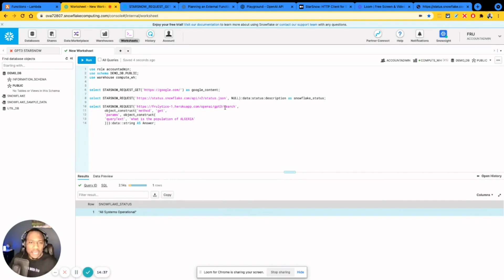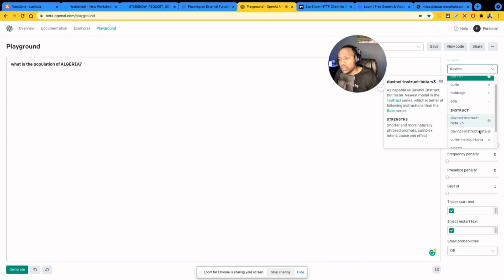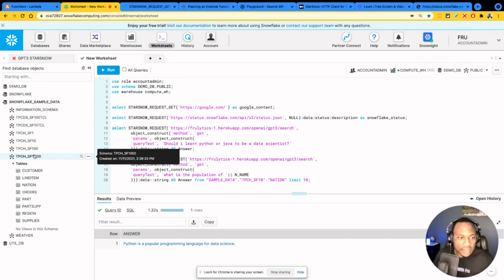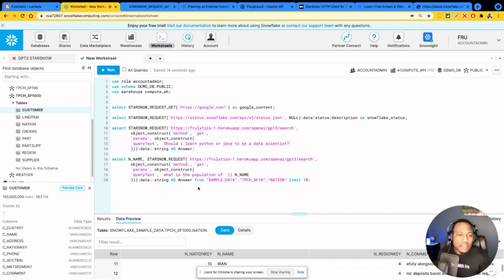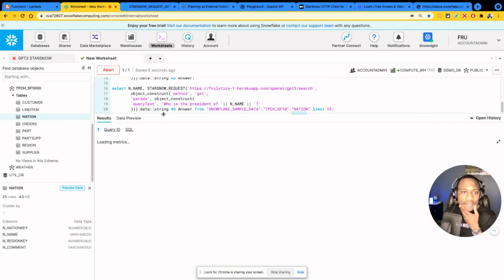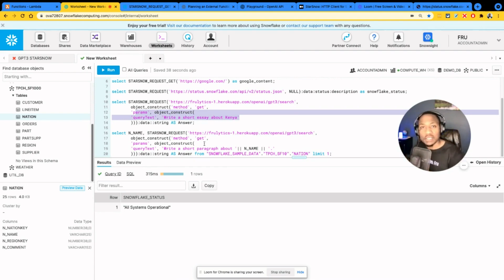Snowflake + ChatGPT // Experience the Power of ChatGPT & GPT-4 in Snowflake | DemoHub.Dev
In this video, we showcase the power of ChatGPT and the upcoming GPT-4 integration with Snowflake, a cloud-based data warehousing platform. Discover how this integration transforms data analytics and provides new insights for businesses. See firsthand how ChatGPT and GPT-4 work together with Snowflake to deliver the ultimate AI-powered data analytics solution. Don't miss out on this exciting demo!

👩🏼‍💻 | Looking  To Understand Technology
🌟 | Needing Inspiration and Spark on Key Concepts

DESK TRIPOD

➥➥➥ RESOURCES ➥➥➥

➥➥➥ SUPPORT ME ➥➥➥

▶ BitCoin -  1GD3VDJevws36GCdJUAprYeSwbNFWMMNyV
▶ LiteCoin -  0x79c860E482B303d89dbeAA022199a1105c506a26
▶ BitCoin Cash -  1GD3VDJevws36GCdJUAprYeSwbNFWMMNyV
▶ Ethereum -  LPVZFyUpJWKKZpkF52pJKNT67xDqXGaxqM

Mail:
Inspired Nation, LLC

I am not a financial/career advisor/planner/coach or broker/dealer. I am not liable for the information (technical or otherwise) you decide to use from this channel. The views are all mine and don't represent the views of my employer(s) or any institution. Content is for informational and entertainment purposes only and should not be considered personal financial, career, technical, or other advice. There is no guarantee that you will earn any money or achieve success using the techniques and ideas mentioned. Your level of success in attaining the results claimed in this video will require hard work, experience, and knowledge. We have taken reasonable steps to ensure that the information on this video is accurate. Still, we cannot represent that the website(s) mentioned in this video are free from errors. You expressly agree not to rely upon any information contained in this video.